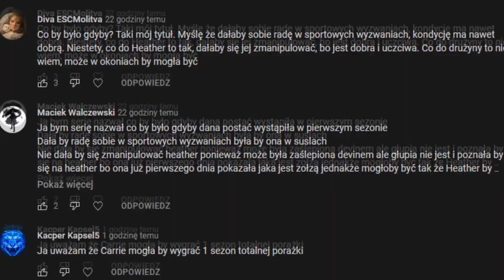FINALIŚCI KTÓRZY NIE ZASŁUŻYLI #3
W tej mini serii, będę wypowiadał się na temat Finalistów którzy w mojej opinii nie zasłużyli na bycie w finale. Pamiętajcie, jest to tylko i wyłącznie moja opinia.